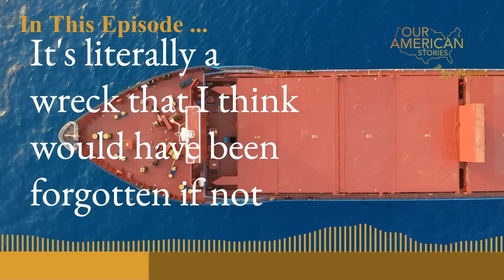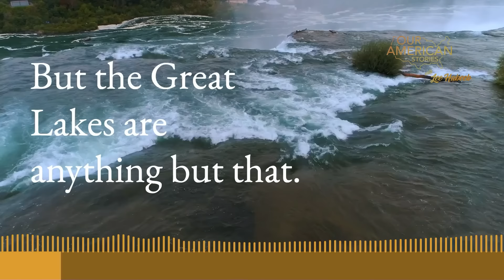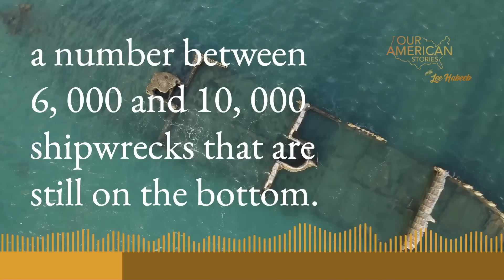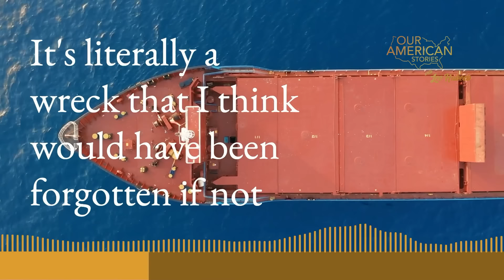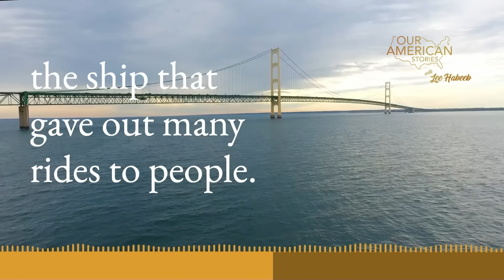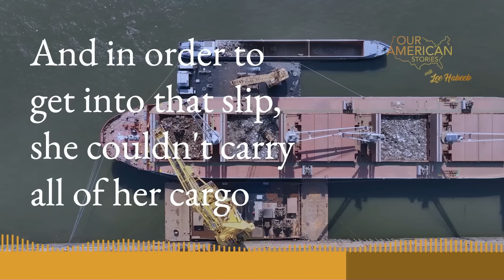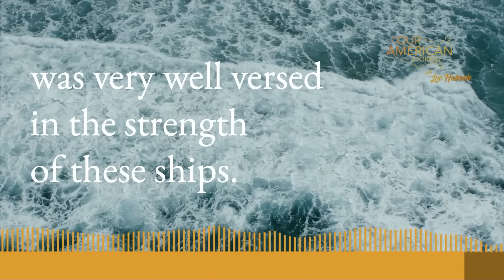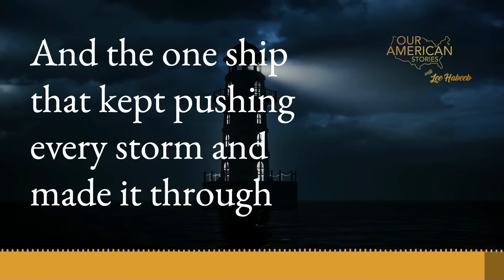The Wreck of the Edmund Fitzgerald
As big freighters go, she was bigger than most with a crew and captain well seasoned...but on November 10th, 1975,  she and her 29-man crew were sent to the bottom of Lake Superior. Ric Mixter of Lake Fury tells the story.